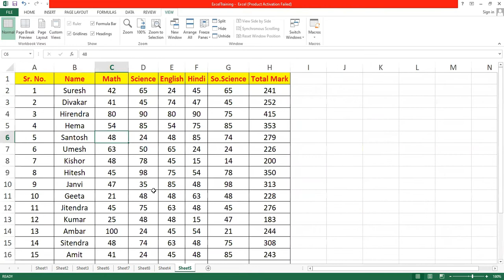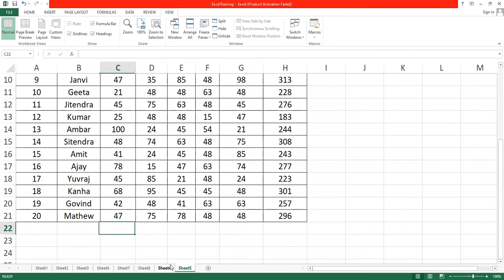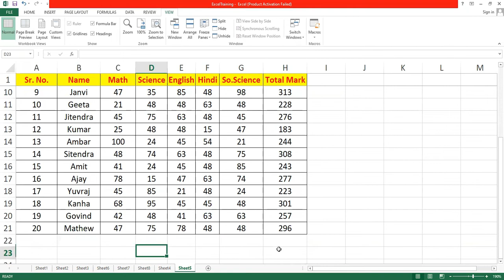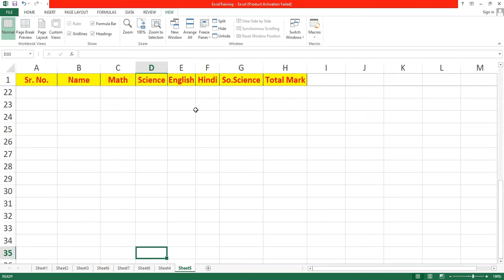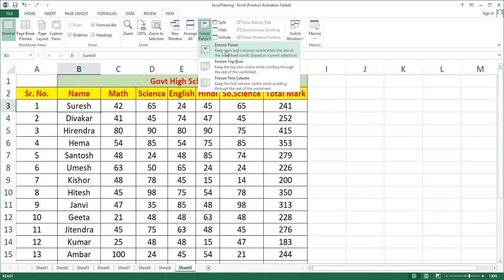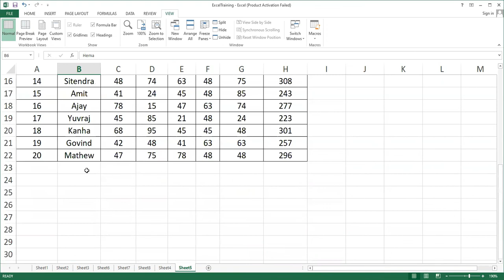Freeze Panes in Excel : How to Freeze multiple Row & Columns in Excel | Excel Freeze Panes in Hindi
This video is a detail video of How to Freeze multiple Row & Columns in Excel. I have explain step by step Excel Freeze Panes in Hindi. It is one of the most important function in Data entry using MS-Excel.

These videos will help to crack various government exams in which computer is a subject.
This channel is your source for learning everything related to MS-Word, MS-Excel, MS-Power Point, MS-Access, Digital Marketing, Web Development, Tally, Computer Fundamental and much more in Hindi.

In addition to offering high-quality courses, I am a freelance Digital Marketer and Trainer for computer courses.

With an aim to prepare everyone for the skills of today & tomorrow, this channel is providing fully practical courses curated by industry expert.

🎯 Digital Marketing  Marketing
🎯 Web Design and Development
🎯 MS-Word
🎯 MS-Excel
🎯 MS-PowerPoint
🎯 MS-Access
🎯 Tally
🎯 Graphic Designing
🎯 Video Editing